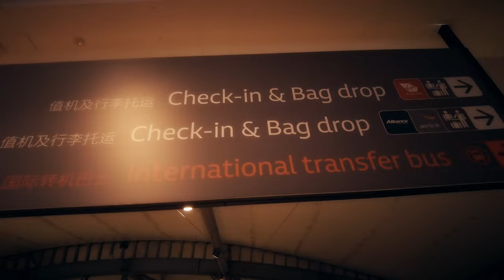The Surprise Journey - A Birthday Reunion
Day 2, After a morning tram ride, we head to Harbour Town for a surprise family reunion for my sisters birthday before enjoying the rest of our stay and catching up with family before a long flight back home.
We all wish we could have stayed for longer!